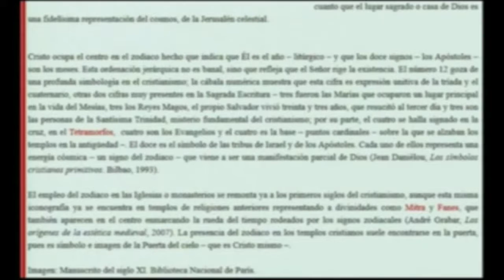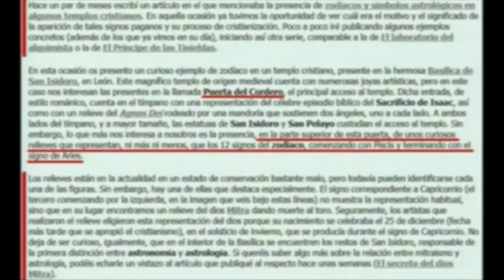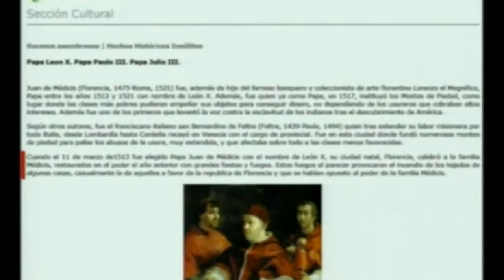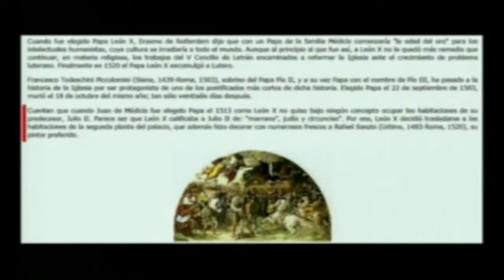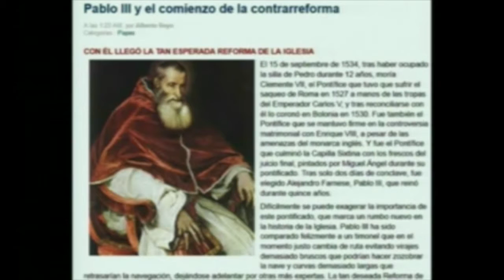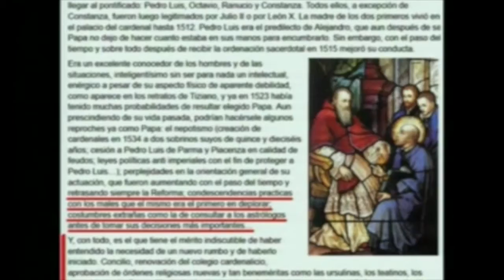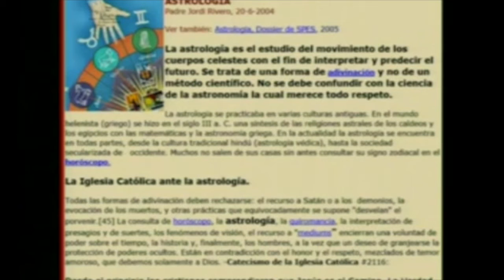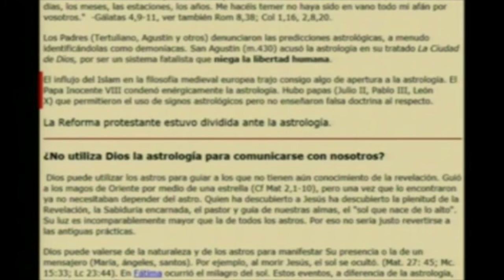LA ASTROLOGÍA Y EL CATOLICISMO 10 portales dimensionales